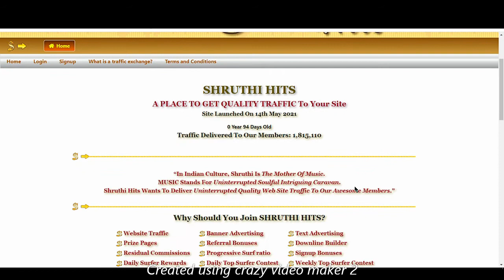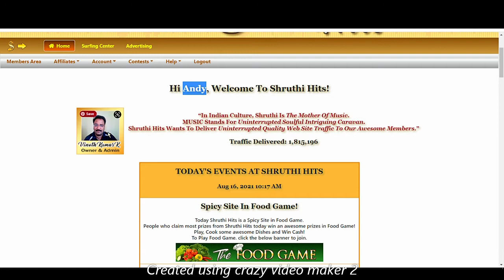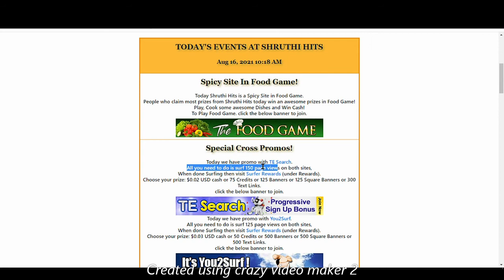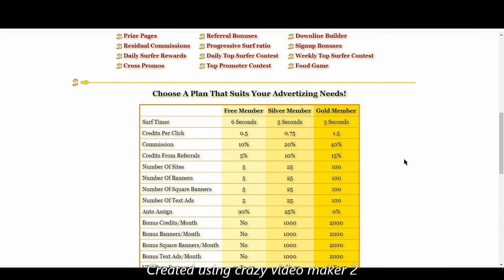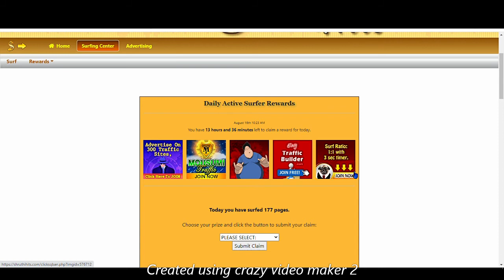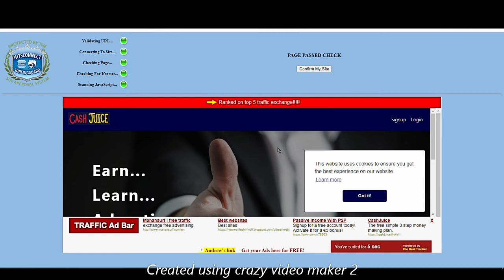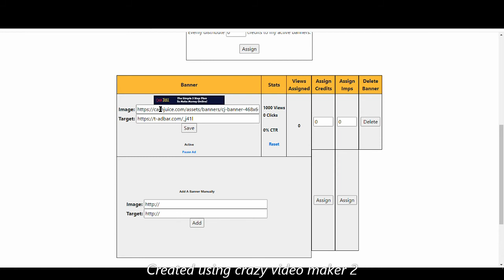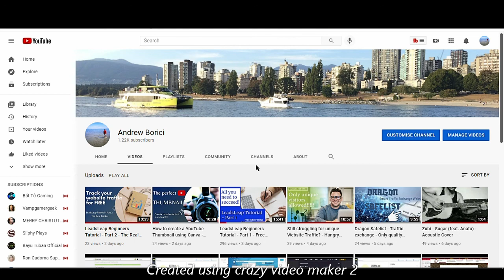Is it Worth it? - Shruthi Hits review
This is quite a new site, only 94 days old when recording this video. I have been a member for least then 2 days and already it's giving some good results. I wanted to record this video this sooner just because of those results. However, in the future, after I test it more, I will record another video and compare it with before.